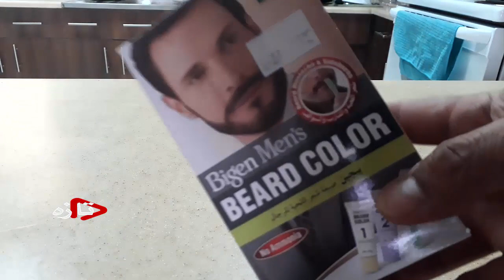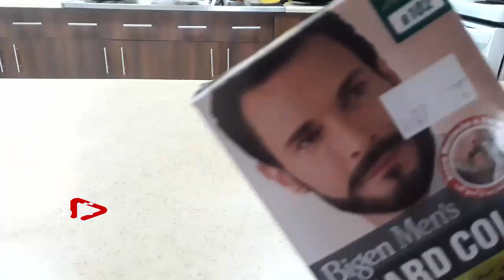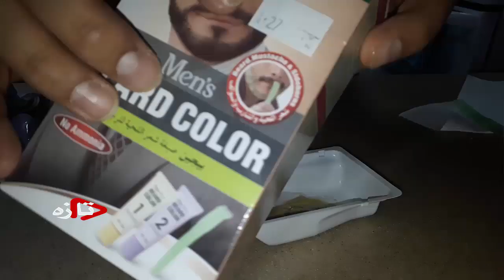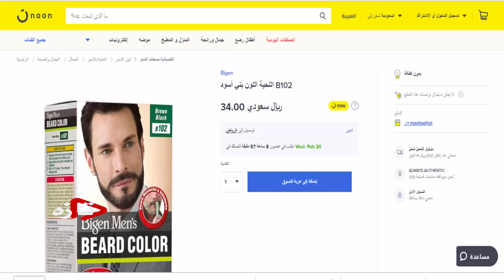جبت الكم افضل و احسن صبغة لحية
▬▬▬▬▬▬▬▬▬▬▬ ۩ نحبكم والله نحبكم ۩ஜ▬▬▬▬▬▬▬▬▬
▬▬▬▬▬▬▬▬▬▬ஜ۩ ۩ஜ▬▬▬▬▬▬▬▬▬▬▬▬▬